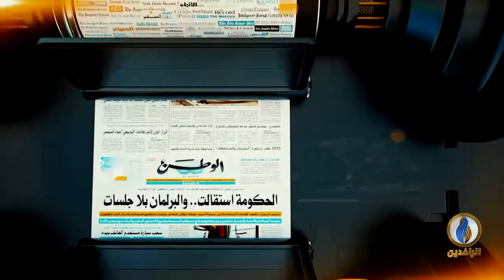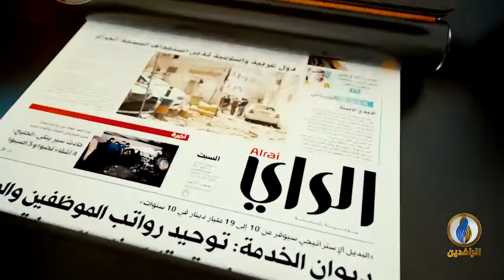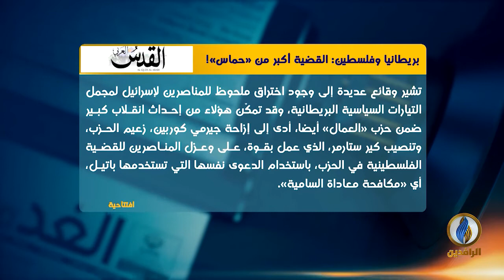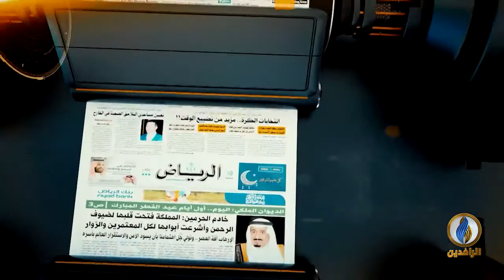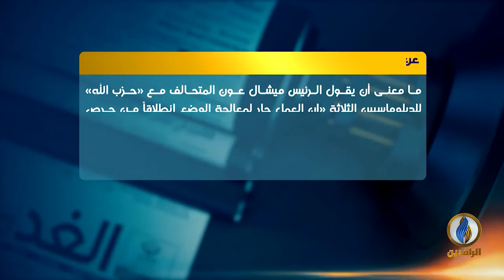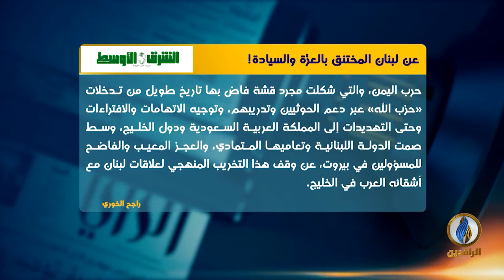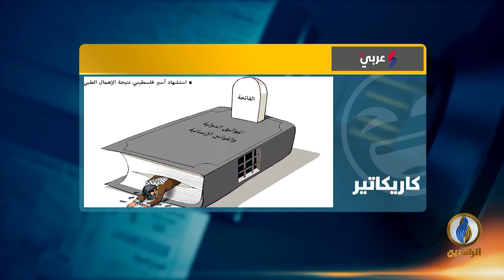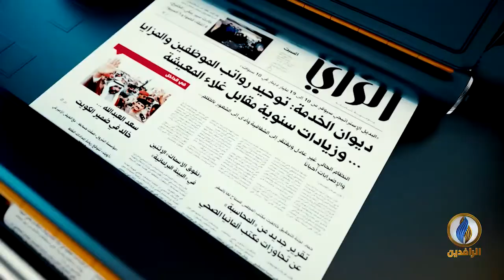صدى_الأقلام | 20 - 11 - 2021